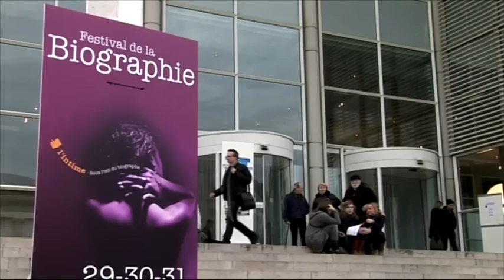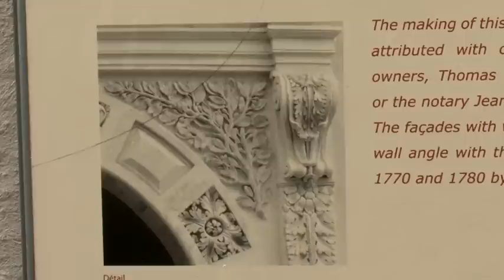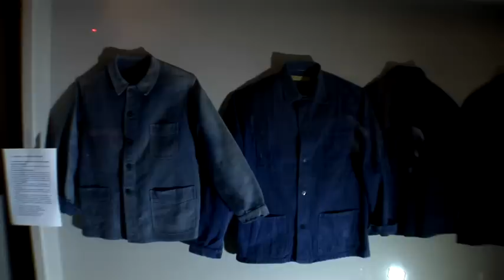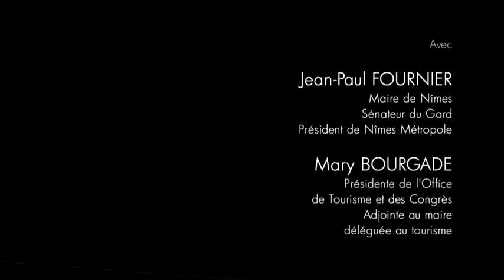Nîmes au coeur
Le Maire de Nîmes et son adjointe déléguée au tourisme nous mènent au cœur des lieux emblématiques de la ville et nous font revivre les temps forts qui font vibrer habitants et visiteurs.